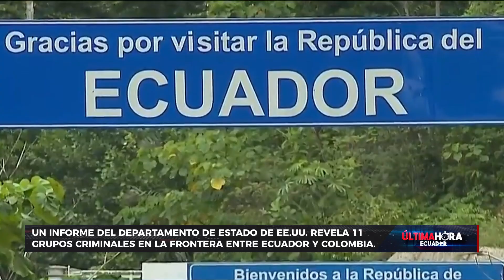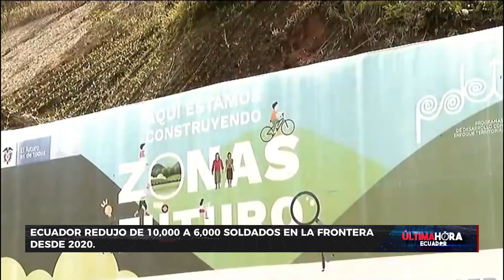11 grupos criminales operan en la frontera entre Ecuador y Colombia, según un informe de EEUU